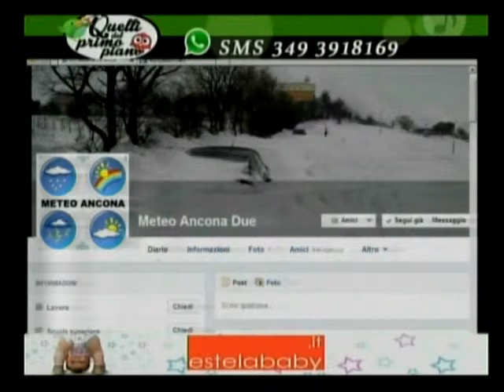francesco silenzi meteo ancona 25 apr 2014